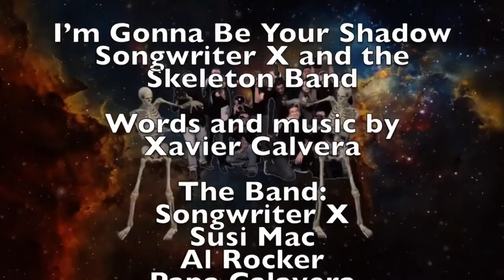Songwriter X and the Skeleton Band - I'm Gonna Be Your Shadow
Abut a  bodyguard and the movie star he guards